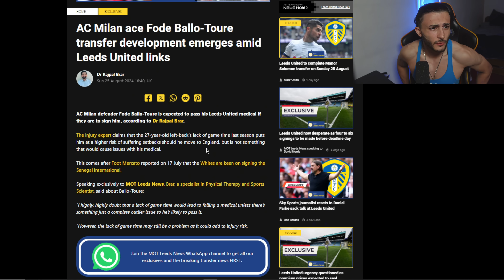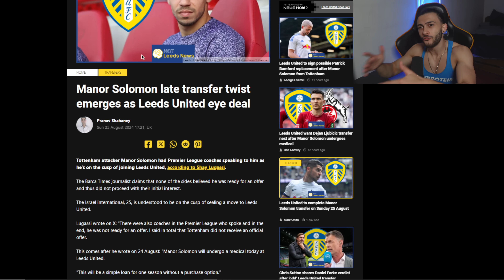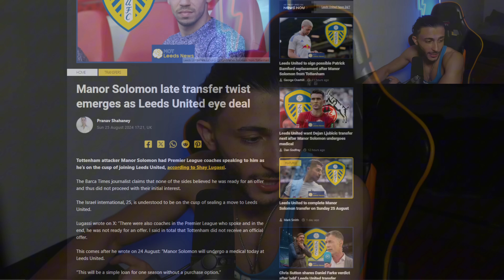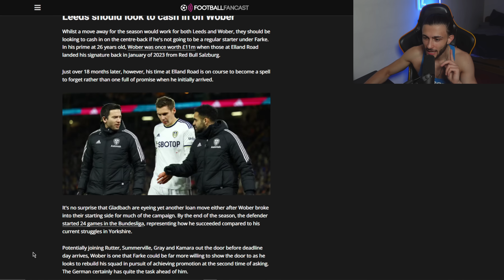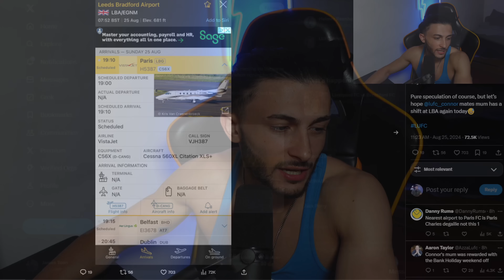Ilan Kebbal Lands In Leeds? ✈️ Soloman Move Off?❌- Leeds News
Ilan Kebbal Is suspected to be flying in on a private jet to leeds bradford airport, but has he landed in Leeds? Leeds United were ready to soon announce the loan signing of Soloman from tottenham hotspur but could it potenitally be off?

Let me know your thoughts on the news down below!

FPL CODE: I1kiwq

Timecodes
0:00 - Intro
0:38 - Fode Ballo Toure Coudl Happen?
1:46 - Soloman To Leeds has Fallen Through?
5:25 - Wober To Leave on Loan?
6:58 - Ilan Kebbal - Landing in Leeds?
8:55 - Outro!